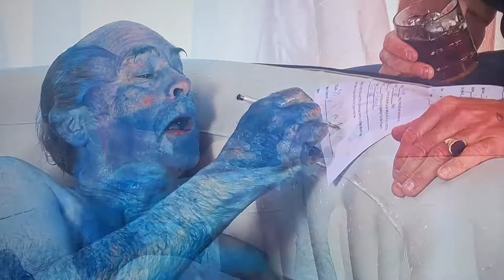Trailer Park Boys Lahey the blue liquor smurf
Trailer park boys season 9 episode 10 clip where Lahey gets pissed in a hot tub full of Jroc's vodka and becomes the blue liquor smurf  🤣. I own no copyright.